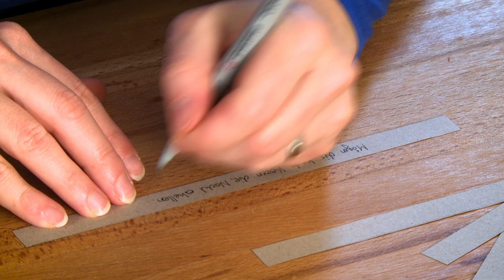7 einfache und schnelle Adventskalender zum selber machen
Noch keinen Adventskalender gebastelt und nur wenig Zeit? Wir haben dir 7 Ideen, die meisten davon brauchen nur 5 Minuten. Damit kannst du auch Last Minute noch einen tollen Adventskalender zaubern...
Viel Spass und einen schönen Advent!

ÜBER UNS:
Wir sind Nadia & Ina und versorgen Euch auf diesem Kanal mit praktischen, spannenden und cleveren Tipps für alle Lebenslagen. Sozusagen als "Alltagsoptimierung", die Zeit und Geld spart - und dabei erst noch richtig Spass macht - Lifehacks eben."Alltagsdinge wegwerfen" finden wir beide out - "Zweckentfremden" bereitet uns viel mehr Freude: Lasst Euch deshalb einfach mal inspirieren und überraschen. Am besten probiert Ihr unsere Hacks gleich selbst aus - und gebt uns ein Feedback!